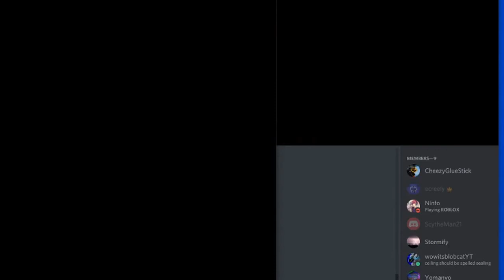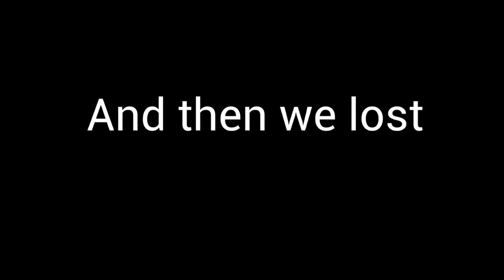Playing zombie Storys (Ft.ecreely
Today I play Zombies Storys with Ecreely! a friend of mine from real life